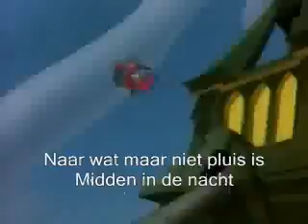Darkwing Duck Intro (Dutch) + Lyrics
Ik ben NIET de eigenaar van Darkwing Duck en ook niet van de songtekst!